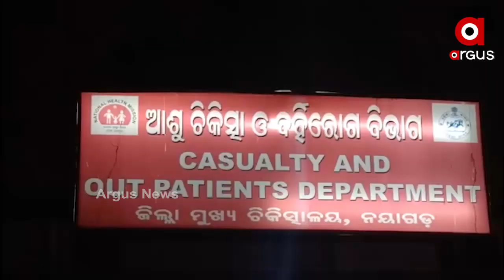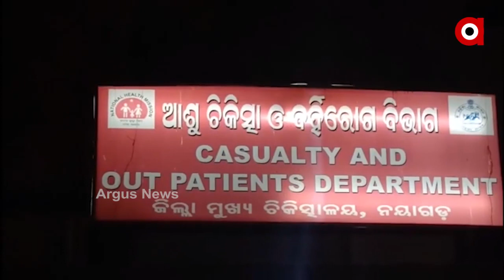ବିଷାକ୍ତ ଚଣା ଶାଗ ଖାଇ ଜଣେ ମୃତ, 3 ଗୁରୁତର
ନୟାଗଡ଼ ଶରଣକୁଳ ଥାନା ବରସାହି ଗାଁରେ ବିଷାକ୍ତ ଚଣା ଶାଗ ଖାଇ ଜଣେ 3 ବର୍ଷର ଶିଶୁ କନ୍ୟାର ମୃତ୍ୟୁ ହୋଇଥିବାବେଳେ 3 ମହିଳା ଗୁରୁତର ହୋଇପଡିଛନ୍ତି.
ଅଧିକ ଖବର ପାଇଁ ଡ଼ାଉନଲୋଡ କରନ୍ତୁ “Argus News” ଆପ୍